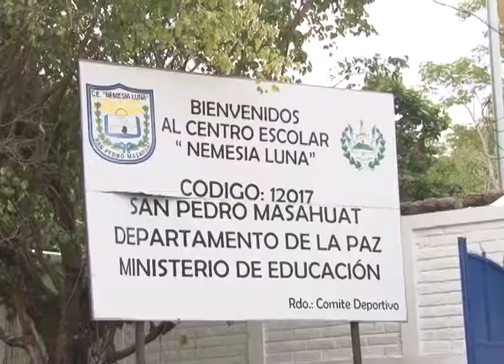Centro Educativo - MN19